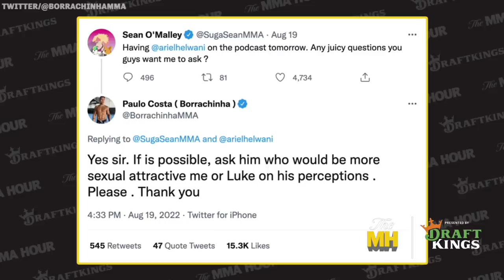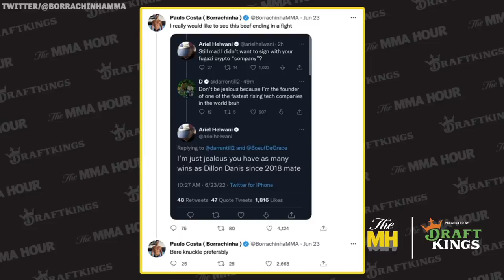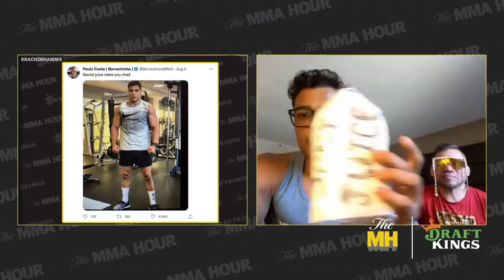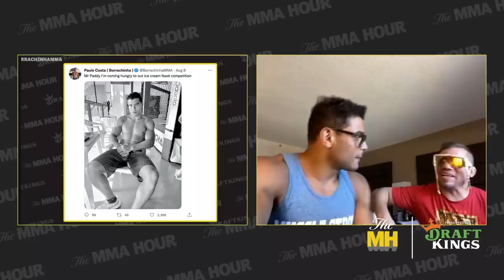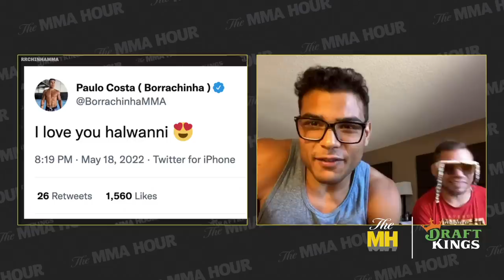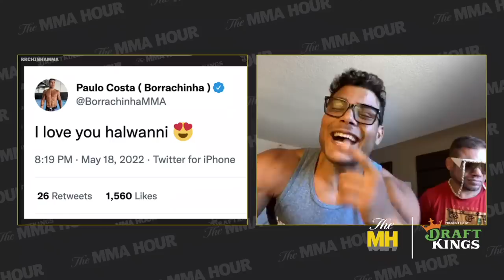Paulo Costa Explains His Best Tweets - MMA Hour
Paulo Costa joins the MMA Hour to do a deep dive on his unusual Twitter account and what was going through his mind on some of his most popular tweets.